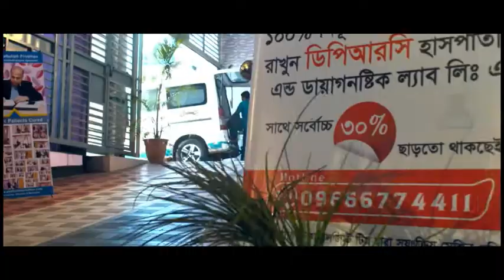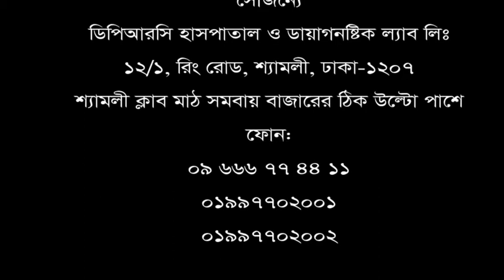ব্যথা হলেই ব্যথার ঔষধ খাবেন না। ব্যথা হবার অবশ্যই কোন কারণ আছে। জানুন ব্যথার রোগীর উপদেশ।